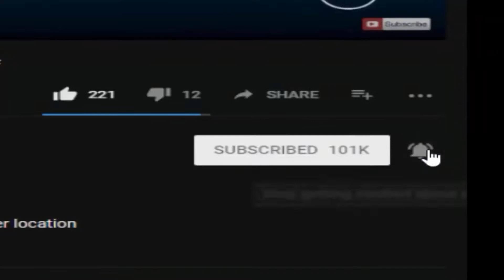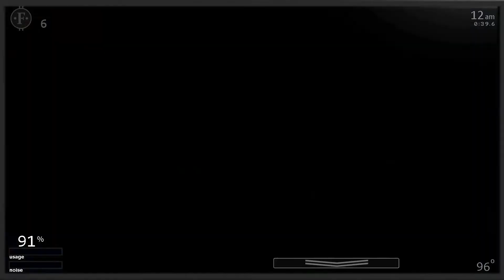Funtime Candy In Ultimate Custom Night (Mod) FNaF 2018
What is Mod? All games have Mods, Adding a certain character to a game, example:
Sonic in Five Nights At Freddy's, remembering that all Mods that I post, is not official of the game
but rather created by a fan (me)

Credits:
★ FNaF by: Scott Cawthon
★ Mod made by: ZBonnieXD
★ Model by The-Smileyy